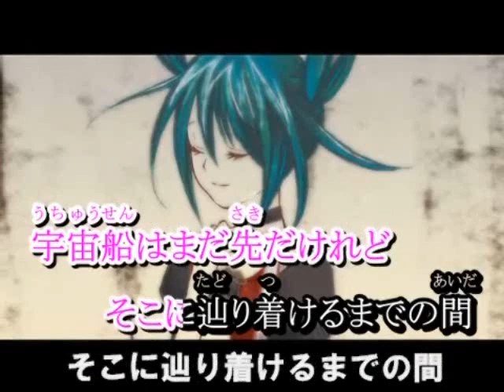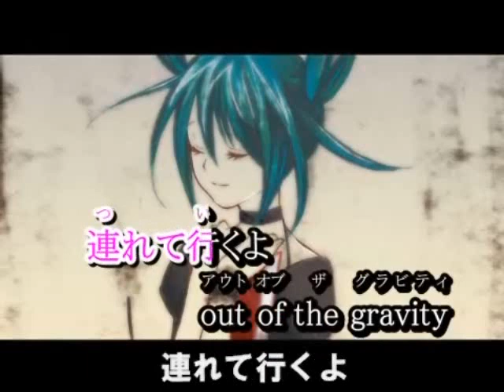『1/6』 オレの音痴に付き合ってください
なんと、歌ってしまいました…(・へ・)
なんか自分でもびっくりですが笑
ここ何年もカラオケに行けてないので
憂さ晴らしにこの場を借りて歌います。
前から好きな曲ではあったので歌えてすっきりです。

それでは音痴ですがどぞ＼(^o^)／